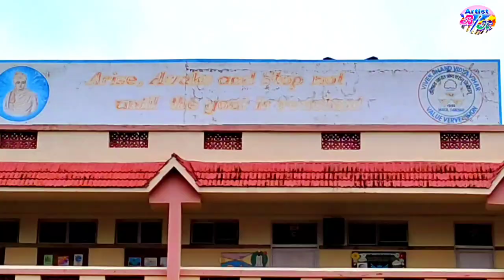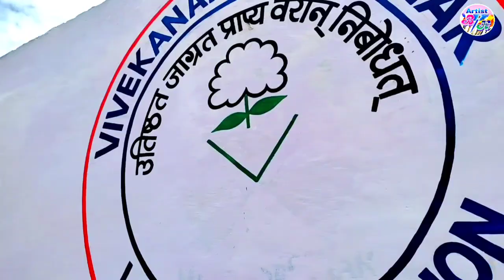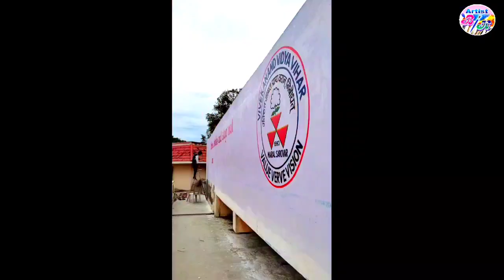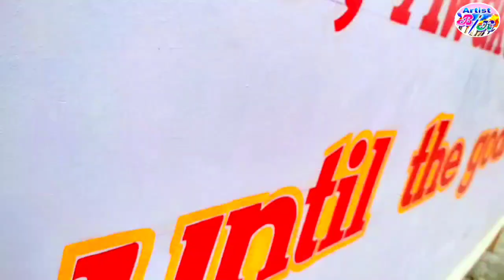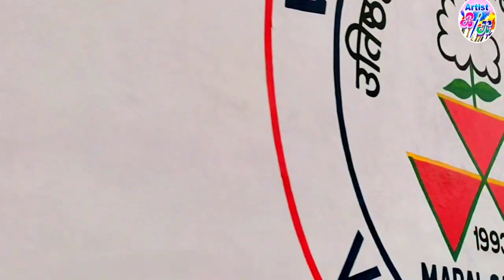Famous School ki Latest Painting || Swami Vivekanand painting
Hello friends  thanks for my channle visit
दोस्तो आज मेने हमारे एरिये की फैमस स्कूल में विवेकानंद जी की पेंटिंग बनाई है और इस पैंटिंग का क्षेत्रफल काफी बड़ा है
ये सारी पेंटिंग मेने Glossy water colours से बनाई है जिसकी क्वालिटी बहुत बढ़िया है
मेरे पिछले videos की लिंक में नीचे दे रहा हु आप उन्हें भी देख सकते है और कुछ सिख सकते है

Going to indore part 2
In